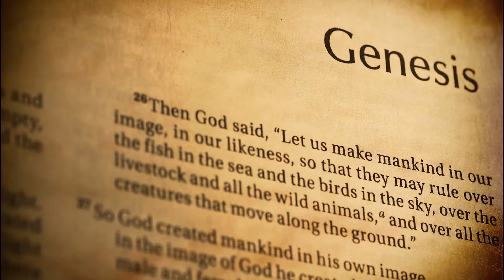What Nature Abhors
We are all hitchhikers on this rock. Agents of Expansion, competing and complementing one another, proselytizing ideas and aspirants to take those ideas to other worlds but what else are we spreading?